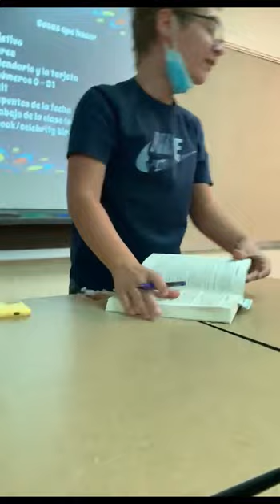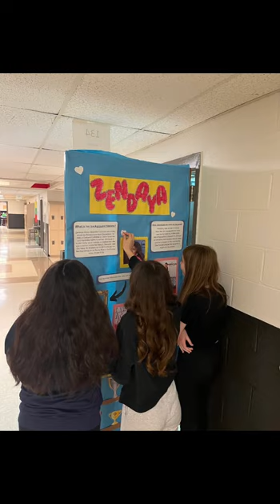Barnwell Middle School Class of 2027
These are the 8th graders from 2022-23. They will be graduating in 2027.